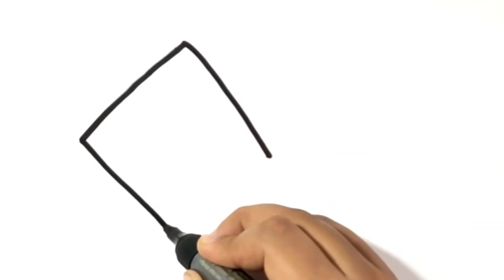How To Draw Kite For Kids|| #54|| Easy Kite Drawing For Kids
Sketch Pen Set
Hello Everyone !
On this channel I draw and paint simple drawing and painting for kids and beginners. I use water colour, marker, sketch etc. to make these step by step easy paintings. In this video we'll learn how to draw kite for kids.